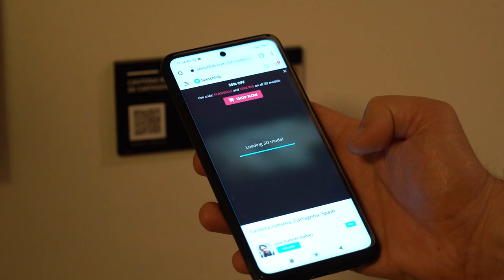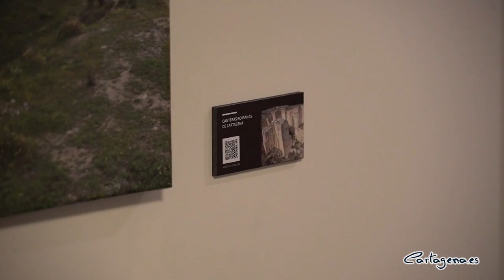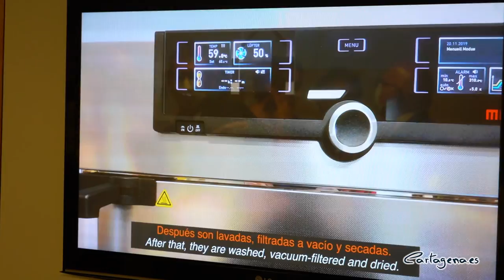Una exposición del Museo del Teatro Romano pone en valor las canteras de Cartagena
El Museo Teatro Romano acoge la exposición temporal 'Nano-Heritage: conservar la piedra del teatro romano de Cartagena’. La muestra pone en valor la importancia de las canteras romanas del municipio y acerca al visitante a un proyecto de Investigación de la UPCT que aborda la conservación de diferentes materiales porosos, como la piedra arenisca del teatro.

La exposición, que se podrá visitar hasta el próximo 25 de junio, ha sido inaugurada este miércoles 18 de mayo, Día Internacional de los Museos, por el teniente de alcalde, Manuel Padín, quien ha estado acompañado por el vicerrector de promoción de la Universidad Politécnica de Cartagena, Luis Javier Lozano, el responsable de la investigación, Marcos Lanzón y la directora del Museo del Teatro Romano, Elena Ruiz Valderas.

Durante la construcción del Teatro se utilizaron diversos tipos de piedra, entre ellas se emplearon sillares de piedra arenisca amarilla procedente de las canteras romanas de la diputación de Canteras, “de donde ha salido prácticamente el 80% de lo que se extrajo desde la época romana”, ha subrayado Lanzón.

El teniente de alcalde ha destacado se trata de una “cantera única y tenemos el lujo de tenerla aquí”, por lo que “debemos potenciar las visitas a las canteras para saber que la mayoría de la historia de nuestra ciudad” surge de estos espacios.

Asimismo, el investigador ha explicado que se ha “aprovechado las alteraciones de las canteras para relacionarlas con las que sufre la piedra en el Teatro, el Anfiteatro o en diferentes edificios”, por lo que exposición aporta “formas de intentar evitar eso a través de nanopartículas consolidantes”.

Estas particulas “se carbonatan con el Co2 de la atmósfera, por lo que se crea el carbonato cálcico, un componente muy abundante en la piedra del Teatro Romano y otros monumentos”, ha dicho Lanzón, quien ha insistido en la necesidad de “no perjudicar el sustrato original”.

La muestra cuenta con imágenes en alta resolución y perspectivas inéditas de las canteras mediante vuelos con dron. Además, el visitante puede visualizar la cantera en 3D usando un código QR descubriendo otros detalles y singularidades de la piedra. Asimismo, una serie de paneles ilustrativos ponen de manifiesto alteraciones comunes observadas en la arenisca del teatro.

Finalmente, un video explicativo recoge todas las fases del proyecto, financiado por la Fundación Séneca - Agencia de Ciencia y Tecnología de la Región de Murcia, desarrollado por profesores de la Escuela Técnica Superior de Arquitectura y Edificación e investigadores del grupo AMBAR de la UPCT, integrado por David Navarro, Victoria E. García, Juan Antonio Madrid y Marcos Lanzón como IP del grupo, y donde ha colaborado el Museo Teatro Romano de Cartagena

Por su parte, el vicerrector de promoción de la UPCT ha subrayado que es “una investigación útil, que va a conseguir poner en valor el patrimonio de la ciudad”. De esta manera, Lozano ha insistido en que la exposición demuestra que “somos capaces de difundir lo que hacemos, que no se queda en el laboratorio”.

La directora del Museo del Teatro Romano ha recordado que la exposición se podrá visitar de manera gratuita durante La Noche de los Museos de Cartagena del próximo sábado 21 de mayo. “Tenemos que trasladar este conocimiento a la sociedad”, ha dicho Ruiz Valderas.

Además de la muestra, la iniciativa contará con un seminario sobre la historia de esta cantera romana, impartido por Antonio Murcia, quien trabaja en las labores de conservación del Teatro Romano. La actividad se desarrollará en el museo del yacimiento el próximo 26 de mayo, a partir de las 18:00 horas.